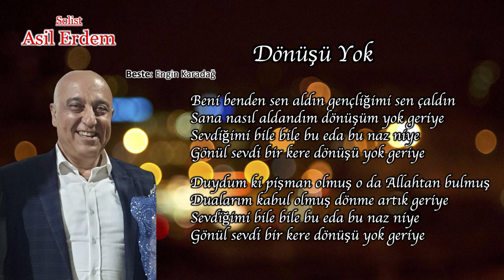Dönüşü Yok - Asil ERDEM | ADD Bornova Şubesi TSM Korosu (2024)